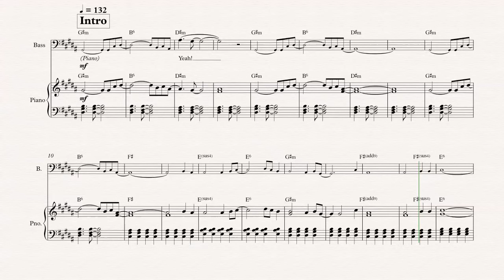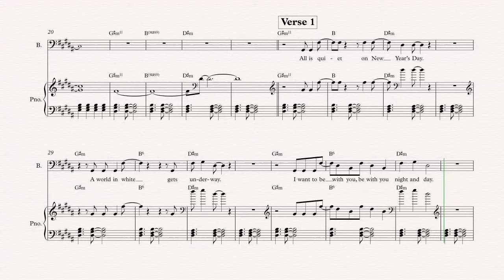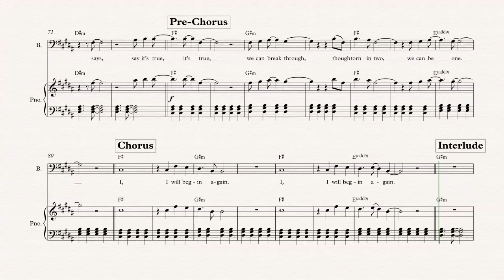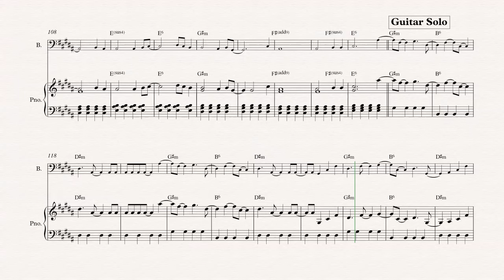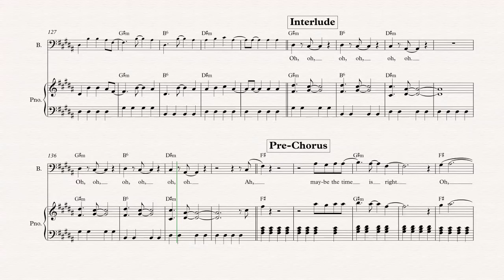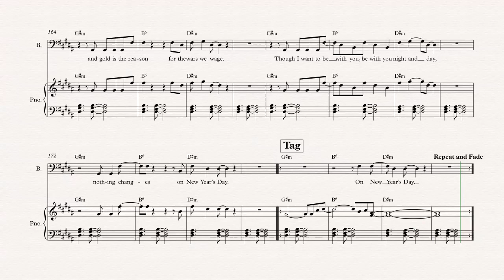Bass - New Year’s Day - U2 - Sheet Music, Chords, & Vocals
Bass sheet music, chords, and vocals of New Year’s Day - U2

Learn to play New Year’s Day and play along!